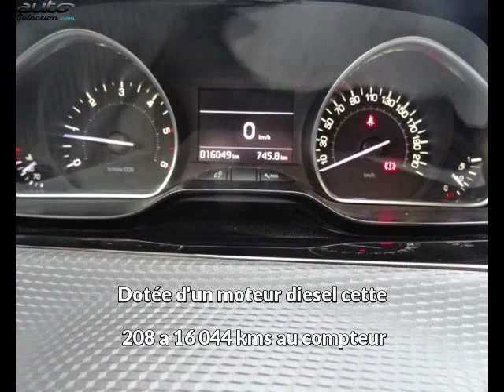Peugeot 208 occasion visible à Mérignac présentée par Vpn merignac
Cette Peugeot 208 occasion disponible à Mérignac dans le 33 est mise en vente par Vpn merignac - 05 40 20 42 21 - tous les détails sont